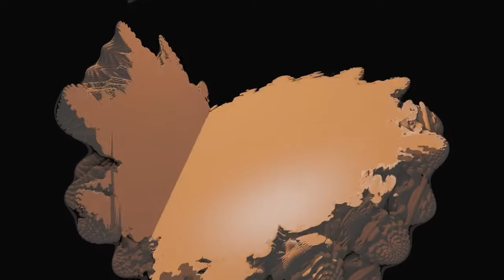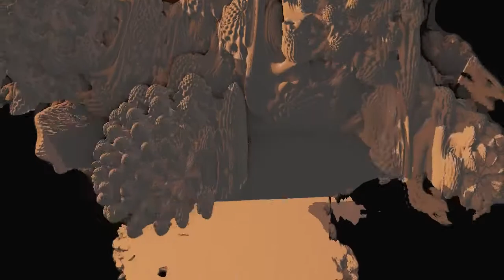OpenGL - boolean op/cut into mandelbulb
After several weeks I got a bit time to try something new, which I have not done before.

I was wondering what a cut through a mandelbulb object would look like.

The planar surface-cuts almost look like traditional 2D fractals.

Doing the same with a 3D-julia set should reveal the classic 2D julia-set. That's what I will try next.